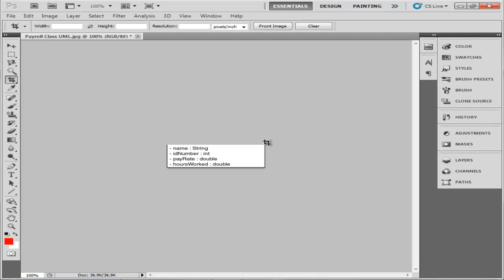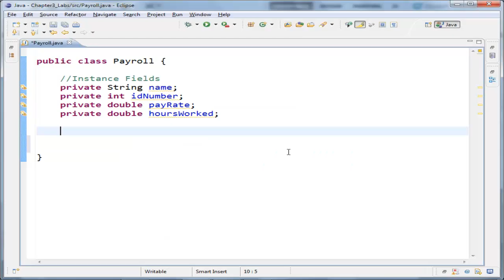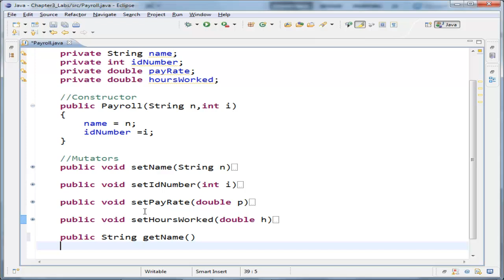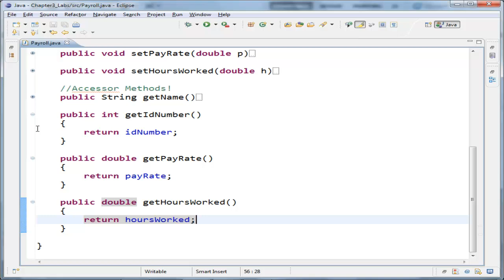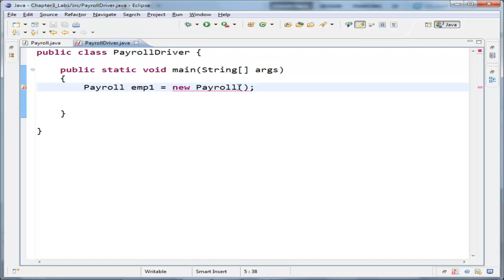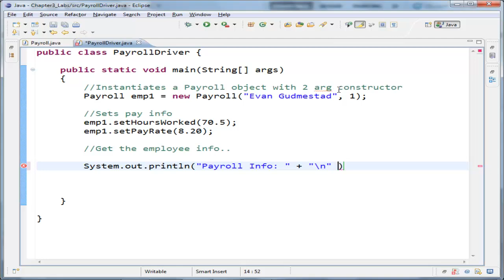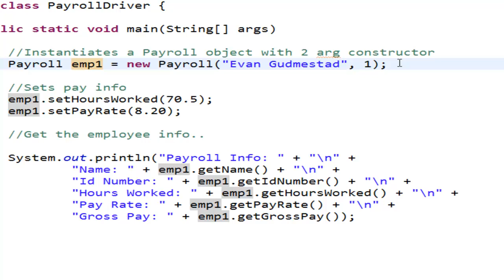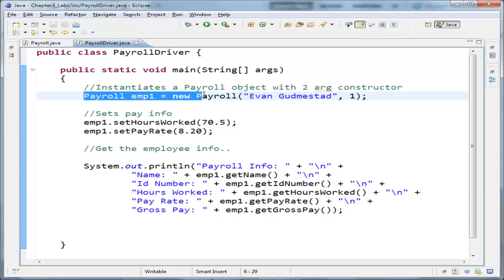Java Tutorial - UML to Java Code conversion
An example of converting UML to Java Code. UML diagram to java code.